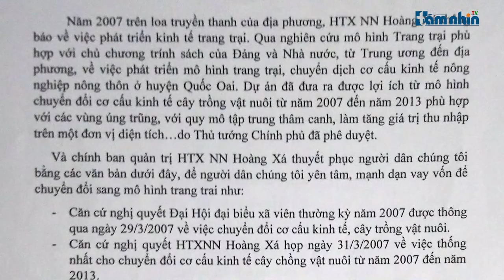Quốc Oai Hà Nội Có hay không việc lợi dụng Quyền lực o ép người dân phát triển kinh tế Trang trại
Tầm nhìn TV: Vừa qua Báo Tầm nhìn có nhận được đơn của hơn chục hộ dân ở thị trấn Quốc Oai tố cáo Chính quyền UBND Thị Trấn Quốc Oai lạm dụng quyền lực ép người dân, gây khó khăn trong việc phát triển kinh tế trang trại,...